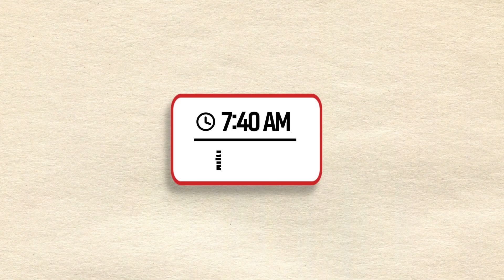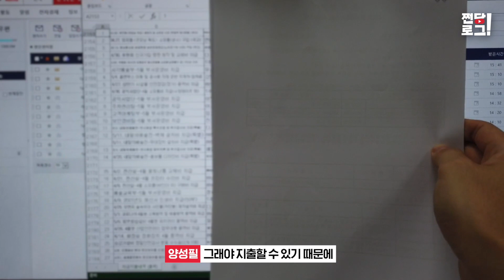[직장인 브이로그] 예술의전당에 공연·전시 관련 업무만 있는 건 아니라구요! "예당의 모든 돈은 나를 통한다" 회계 담당자의 하루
내부고객을 위해 최하위에서 열심히 일하는
'예술의전당의 심장💓' 경영지원부에는 월급러들을 위해
매달 잊지 않고 통장을 채워주는 이가 있었으니..💸

예술의전당 프로엑셀러 회계담당자의 브이로그, 지금 바로 만나볼까요?!

📱예술의전당 소식이 궁금하다면?!